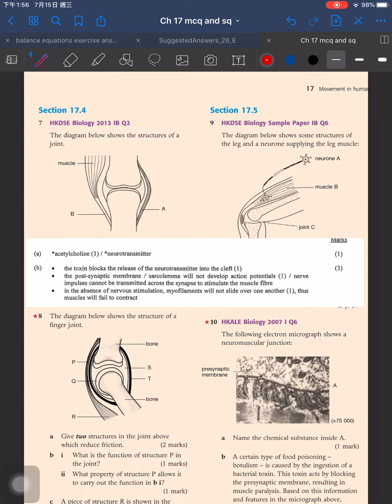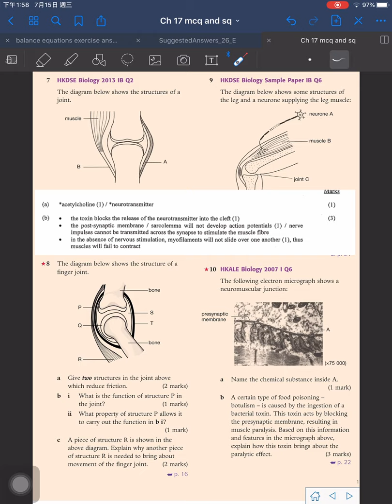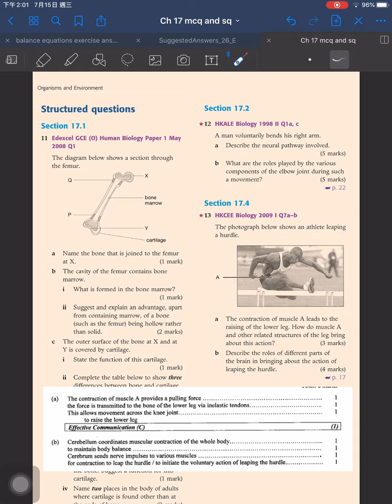S4 Bio Ch 17 mcq and sq part 2